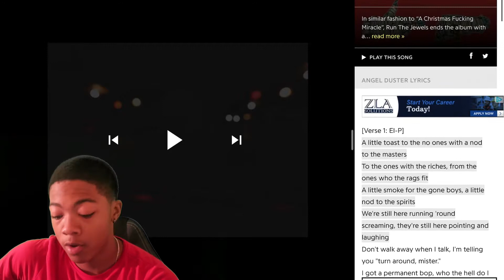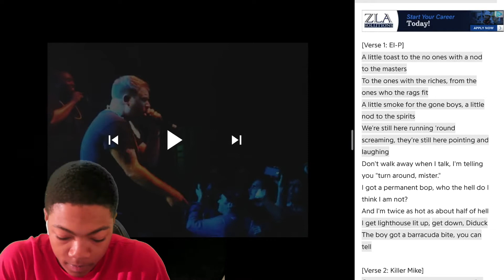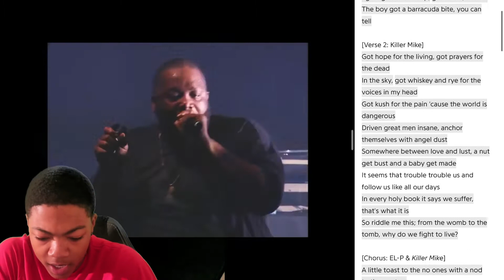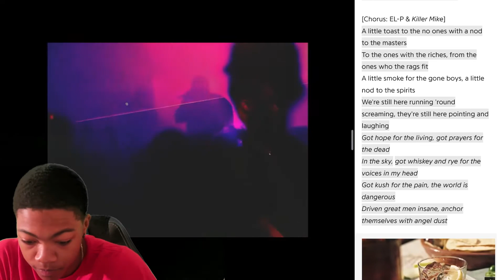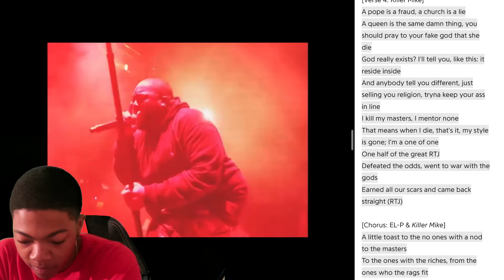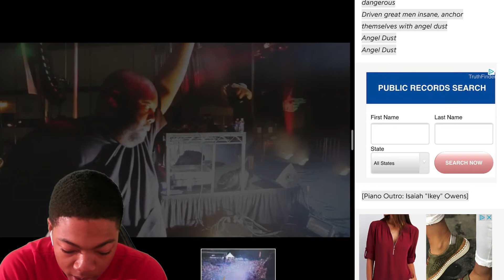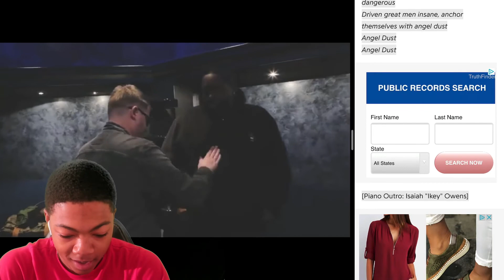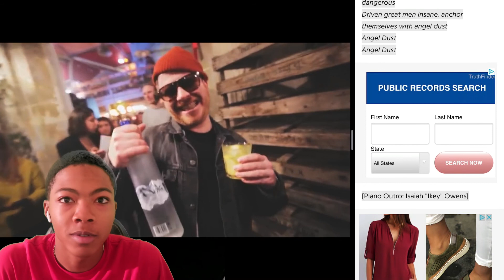Run The Jewels -Angel Duster Reaction!